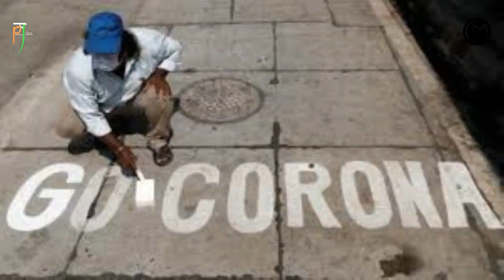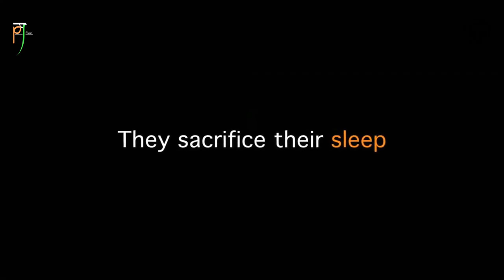SALUTE TO SACRIFICE|TRIBUTE TO CORONA WARRIORES | TERI MITTI | GAUTAM BARIA | Film By Pravesh Malani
TITLE : SALUTE TO SACRIFICE
SING BY: GAUTAM BARIA
LYRICS : PU.SA. BHAVYAGNAREKHASHRIJI MS

SPECIAL THANKS:
music
JAYENDRA BHANDE
PRAVESH MALANI

original credits
teri mitti song from kesari movie